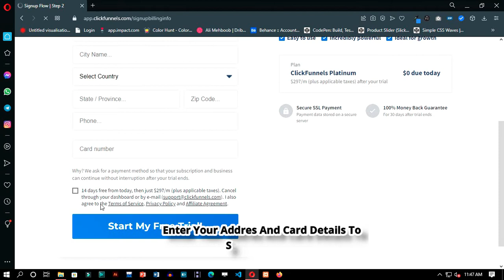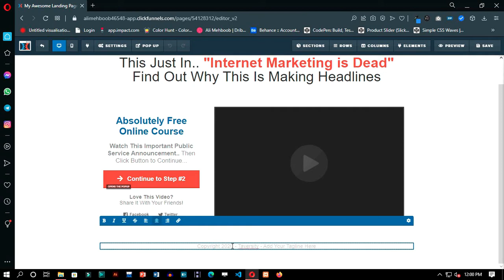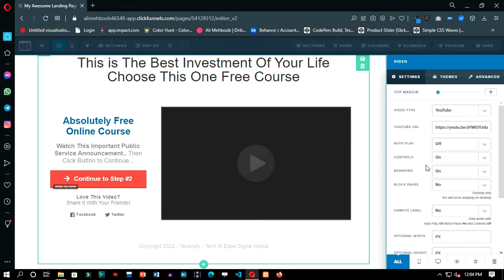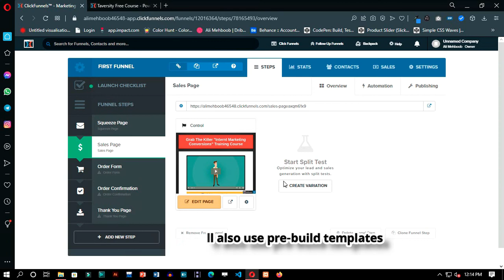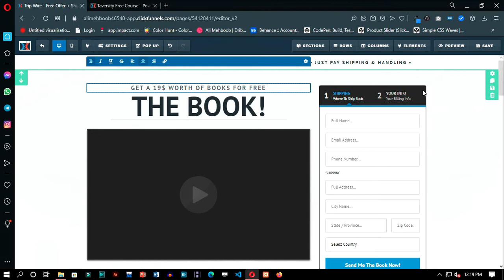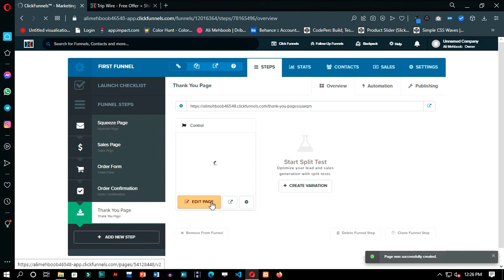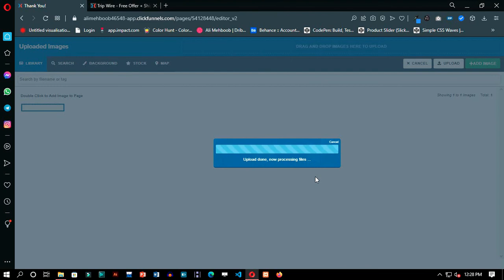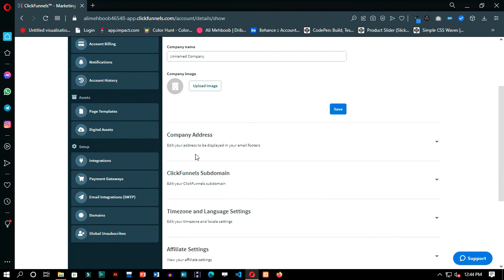How To Make Click Funnel Account And Make Your First Sales Funnel 2022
In This Video We Are Going To Make a Product Sales Funnel Using Click Funnel. We Will Start By Making Click Funnel Account Then We Will Make Our First Sales Funnel Using Templates Provided By Click Funnel.

Then You Will Have To Select What Type of Funnel You Want To Create, We Will Choose Sales Funnel For Today.
Then The Funnel Creation Page Will Open Then You Will Be Able to see The Steps Of Funnel Like

1:Squeeze Page
2:Sales Page
3:Order Form
4:Order Confirmation
5:Thank You Page

You Can Select Different Pre-Build Templates For Each Page Provided By Click Funnel.
After Selecting The Template You Can Edit The Page As A Drag And Drop Website Builder, You Can Also Change Text And Anything on the Page As you Want.
Then After Completing All The Steps You Have Your First Sales Funnel For A Product.